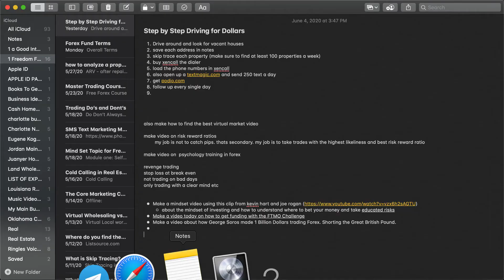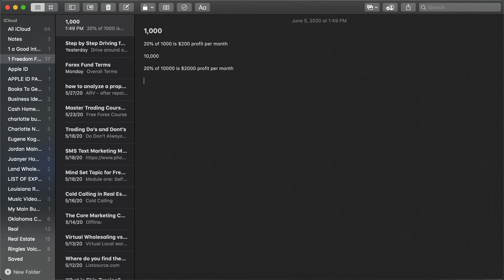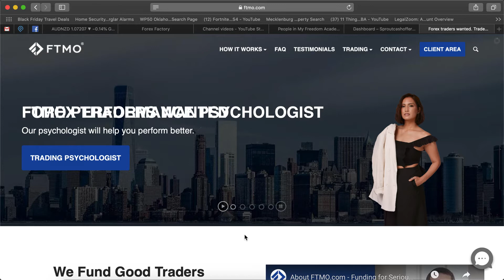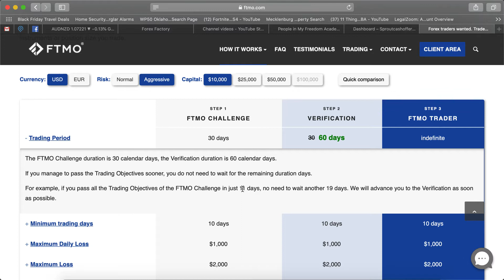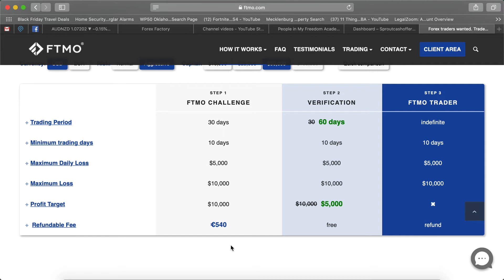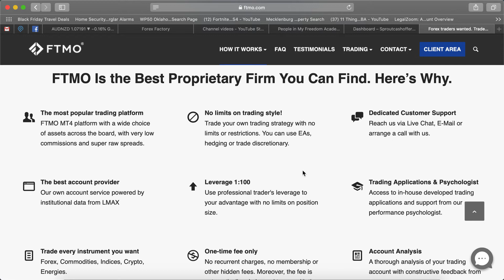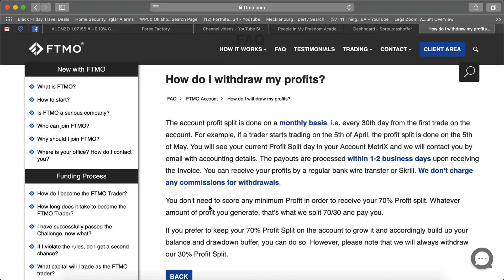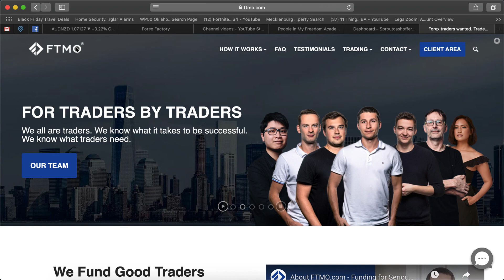How to Get 100k in Funding For Your Forex Trading Account?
I have a Freedom Academy where I teach the exact method I use to consistently profit for only $100 per month.

How to get 100k in funding for your trading account!

Forex Trading

Stock Trading

Proprietary Trading Firm

FTMO